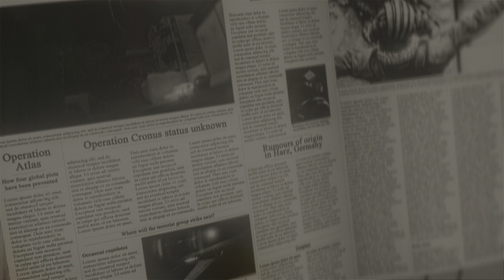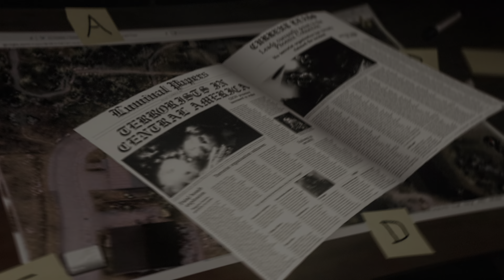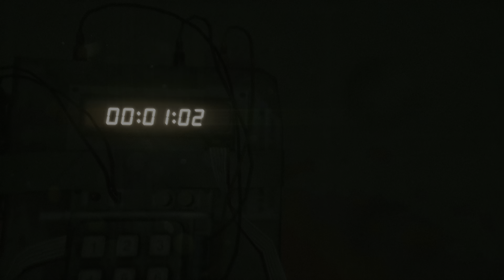Cronus by @Luminalmvm •CRONIC•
Wanna join to CRONIC?

1. Use our intro/logo
2. Tag @ibuymovie in desc
3. You are welcome!